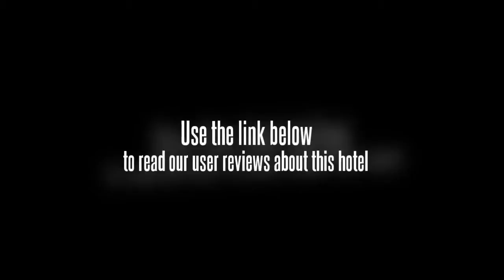Motel 168 Harbin Dongdazhi Street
The Motel 168 Harbin Dongdazhi Street features a dry cleaning service, a concierge and a laundry service. It also offers a safe-deposit box.

The air conditioned rooms at the Motel 168 Harbin Dongdazhi Street include a TV, cable / satellite channels and tea and coffee making facilities. Family-friendly rooms are available, spacious enough to accommodate guests travelling with children.